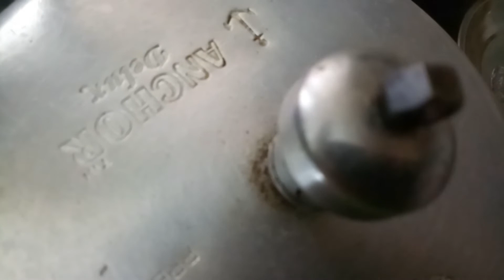Godumaravva biryani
Healthy and tasty